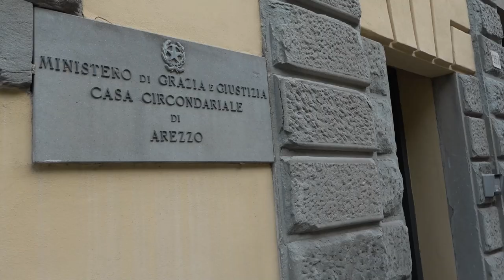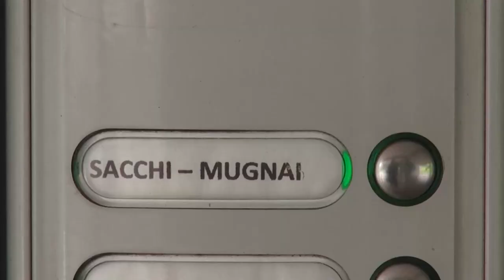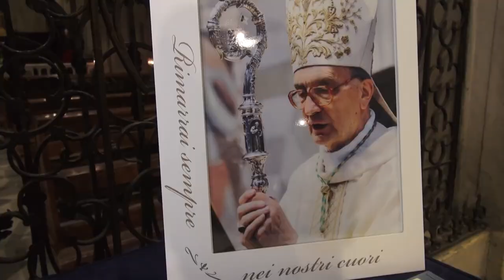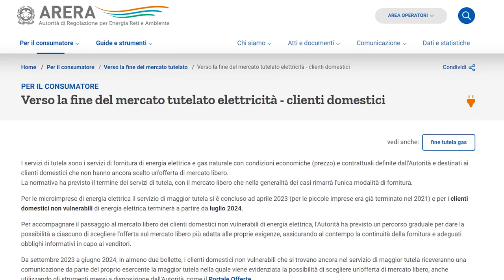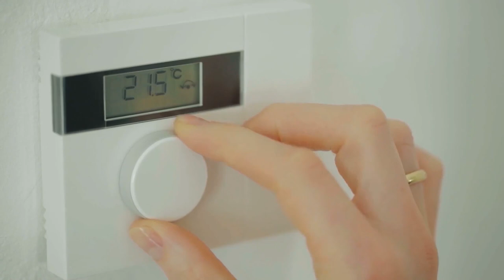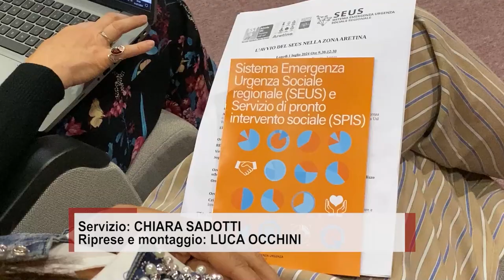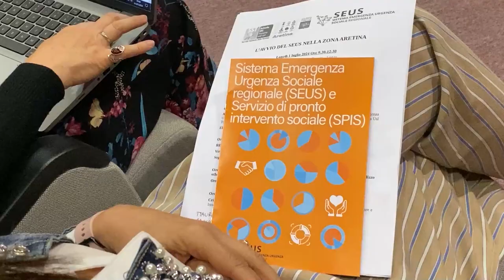Cronaca Aretina del 01.07.24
SOMMARIO

"Era tardi, volevo portarla a dormire ma lei faceva resistenza" poi la tragedia. Il racconto di Sacchi a giudice e pm

Arezzo saluta in Duomo Mons. Luciano Giovannetti. “Faceva del bene, ma sempre in silenzio. Scomparso nel giorno della strage, un segno divino”.

Casa dell’Energia: uno sportello per orientarsi nel mercato libero di energia e gas. Da oggi addio al mercato tutelato

”SEUS”: da oggi parte la sperimentazione del Pronto Intervento Sociale nella zona aretina

Acf: le ragazze dell'under 17 tra le prime 4 in Italia. Soddisfazione del presidente Anselmi

Ciclismo: torna la classica il “Giro delle Valli aretine”